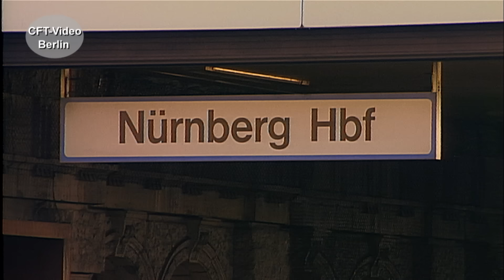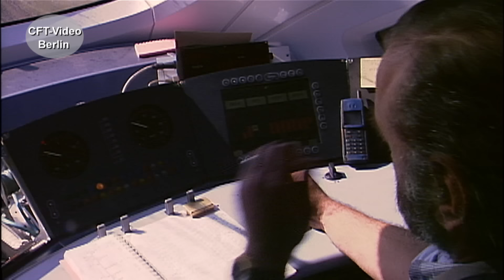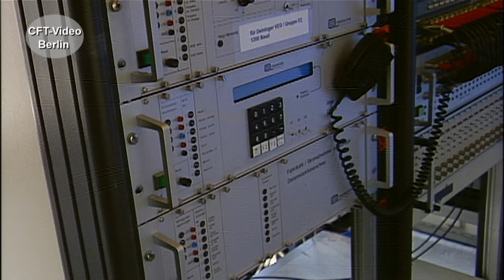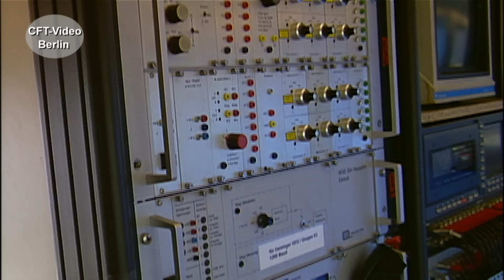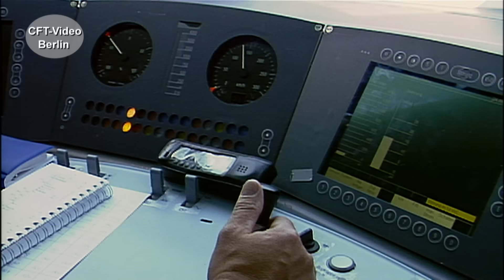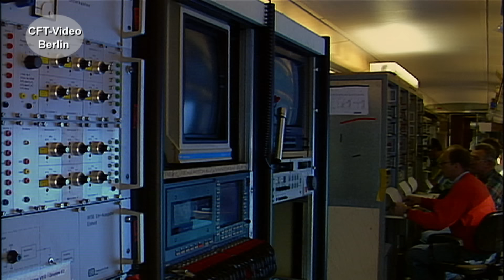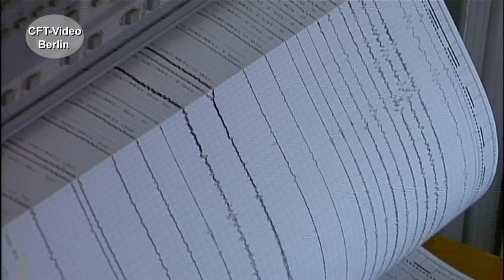Vom 610 zum ICET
Im Mai 1992 beginnt bei der damaligen Bundesbahn das Neigezugalter. Schneller durch die Kurven und dadurch weniger Fahrzeit ist das Motto. Nach dem 610 kommt der 611 und dann der 612. Aber auch im Fernverkehr sollen die Fahrzeiten in der Fläche verkürzt werden. Der ICET wird aus der Taufe gehoben. Begleiten Sie und durch die Geschichte der Neigezüge. Fahren Sie mit bei der ICET Erprobung. Viel Spaß beim Anschauen: Hier mehr zum Fernverkehr Werden Sie Kanalmitglied für nur 2,99/Monat als „Fahrgast“, für 3,99/Monat als „Heizer“ oder für 4,99/Monat als Lokführer. Inzwischen sind es 296 Filme in voller Länge und ohne Werbung, die geschaut werden können